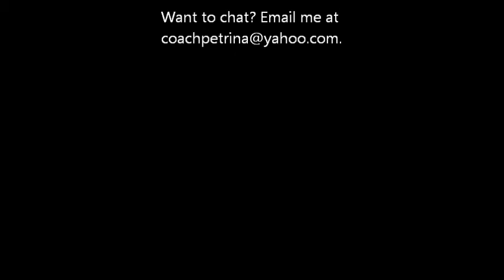What Does It Mean to Eat Clean?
If you've ever wondered exactly what it means to eat clean but have been too afraid to ask, here's a short and (naturally) sweet explanation. I'm not a nutritionist but I have made it a practice to eat clean at least 80% of the time- my body just feels & functions better that way.

Eating clean basically means you stick to mostly natural, minimally processed foods in your diet. Whenever you opt for whole foods, chances are you're getting nutrient dense, low-calorie nutrition that's low in fat, high in fiber and loaded with vitamins and minerals. A good rule of thumb is to stick to the outer periphery of your grocery store when shopping- this is where you'll find the most natural foods (fruits, veggies, lean meats, dairy products). The less processed foods you eat, the better you'll feel. Instead of grabbing a box of 100 calorie highly processed snack packs or a frozen entree, stock up on grapes, lean meats, veggies (have I mentioned how much I love steamed kale yet?), whole grain breads & pastas, give quinoa a try. the delicious possibilities are literally endless!

I notice a definite difference in my energy levels and how I feel those times where I don't make the best of choices nutritionally and rely on boxed & bagged convenience foods.  One of the things I love the most about my Beachbody workout programs is that each come with a nutrition plan that advocates clean eating.  So not only do you get a complete workout program, you also get a sound nutritional plan to help enhance your results & fuel your body right. Love it!  Want to completely immerse yourself in clean eating? I highly suggest the Beachbody Ultimate Reset program.  You'll be laser focused on nutrition for 21 days.  It's a life-changing experience.

Hi there YouTube friend~ I’m Petrina Hamm, an online fitness coach & social media marketing strategist. I help busy people build fitter bodies and stronger businesses. My story, tips + strategies have been featured in LiveStrong, Women’s Health, iPhone Life, Skinny Mom, WebMD, Babble, Shape, Better Homes & Gardens + U.S. News & World Report (just to name a few).

Wanna get my best tips, reviews and how-to’s when it comes to fitness + business? Whatcha waiting for?

Get a FREE copy of my undiet book, “The Cheeseburger Formula” on Amazon Kindle
CHOOSE A FREE BODY, BIZ OR BOTH GOODY (because I looooooove you!)...

Unless otherwise mentioned, all products were purchased by myself. Links denoted with an asterisk denotes a referral and/or affiliate link; this means that I’ll earn a small commission based on your purchase (and will send virtual hugs your way in gratitude). ;-)